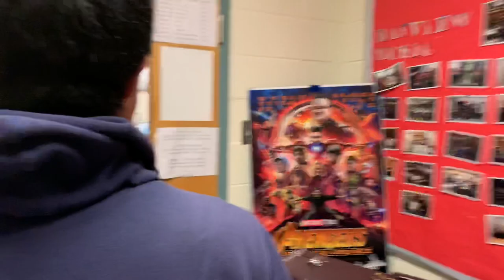Happy Birthday, Dr. Neceski!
Here’s what our music department did to celebrate our music director and teacher’s birthday and thank him for inspiring students every day. This was filmed the Friday before the March Break.